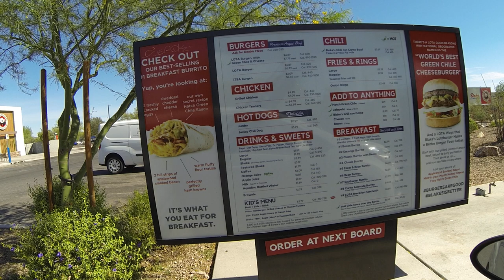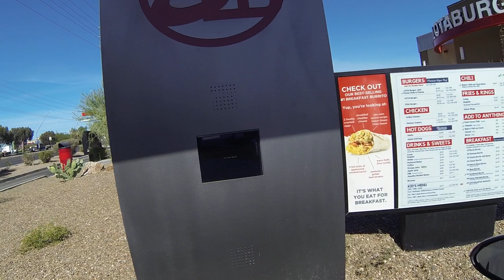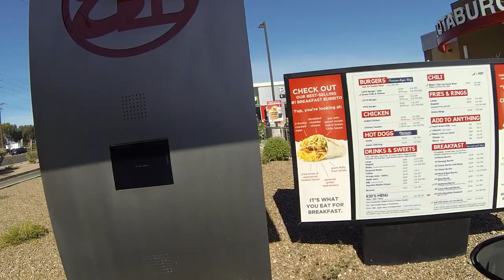Blake's Lotaburger Drive-Thru, Southwest Burrito, Valencia Rd, Tucson, Arizona, 21 May 2018 GOPR1958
Blake's Lotaburger Drive-Thru, Southwest Breakfast Burritos, No Cheese, Valencia Rd, Tucson, Arizona, 21 May 2018 GOPR1958